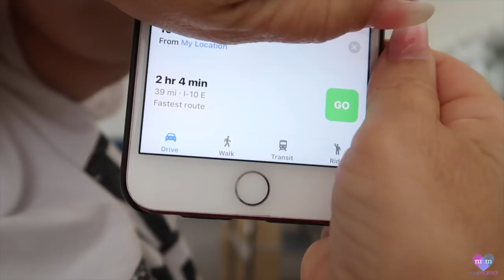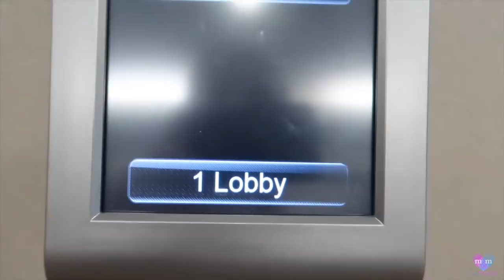BEHIND THE SCENES LITTLEWOMENLA: VLOG 224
What's Up Mama Maniacs!!! Today I am taking you BEHIND THE SCENES of LITTLEWOMENLA